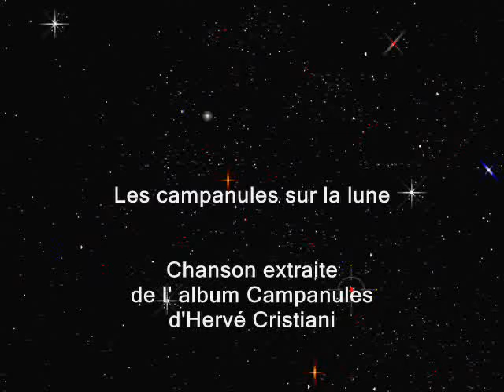Les campanules sur la lune Hervé Cristiani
Chanson extraite de l' album Campanules d'Hervé Cristiani  avec l'aimable autorisation de l'auteur